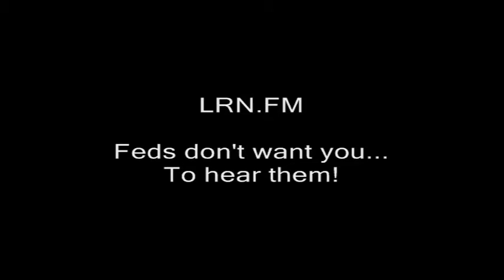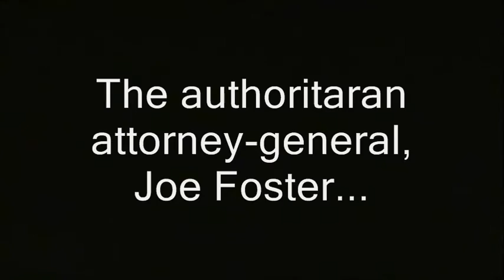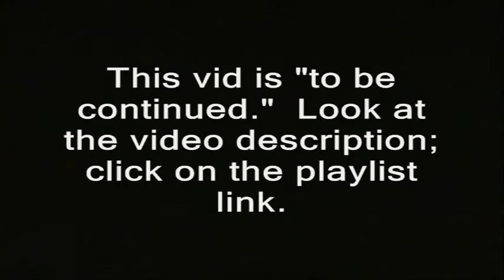NH: Drug commissioners wont say if they've used drugs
' The head of New Hampshire's "Department of Safety" is the first interesting person I spot walking into the governor's commission on drug abuse.  DoS oversees the marijuana-grabbing state troopers.'

new hampshire donald trump hillary clinton campaign election 2016 ron paul, journalists journalism rand paul government meetings, anarchism anarchists , feds nh freedom, daisy. liberation successful resistance movements. dave ridley report new hampshire primary. federal reserve julian assange, politics authoritarians. christopher cantwell chris activism Stefan Molyneux video jerk cop cops busybodies. ridleyreport indie reporters republicans independent journalism constitutionalistsvlogs police libertarianism voluntaryism bernie sanders voluntaryists edward snowden open meetings act right to know law requests libertarians John McAfee. bradley manning chelsea sovereign citizens photography is not a crime carlos miller wmur channel 9 maggie hassan wood margaret kelly ayotte ian freeman democrats. liberty alliance ben swann full disclosure secession independence secessionists sovereignists george soros stop free keene penn and teller penn jillette gillete teller's bullshit. mercatus center cato institute charles david koch brothers collapse of the united states empire second civil war imperial creative commons license hunter s. thompson police brutality  video free to use common core smarter balance testing standardized john birch society videographers. downsize dc free talk live americans for prosperity tea party granite grok rich girard at large first amendment free speech freedom of the press the press media  free state project atlas shrugged galt's gulch in real life reality show tv.  thin blue line all lives officers public domain footage gonzo journalism ron paul daisey. talk radio walter williams rush limbaugh frank guinta constitutional convention of the states balanced liberland alex jones libertarian party ammon bundy cliven militias calexit brexit nhexit nhexit.com texit. black lives matter ayn rand fbi riots unrest civil rights. Totalitarianism.  abuses human rights granite state new england northeast standing rock pipeline adversary confrontations confronts questions debate gary johnson justin amash amaash socialism fascism antifa social justice warriors sjw drug war, war on drugs, pete sessions, marijuana, pot, cannabis, new hampshire, state house, commissioners,  hypocrisy